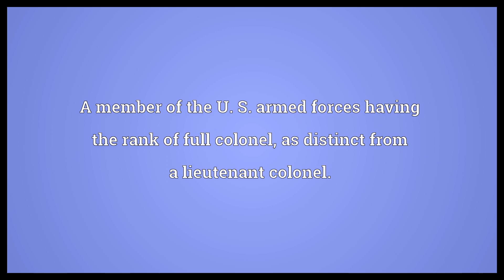Bird colonel Meaning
Video shows what bird colonel means. A member of the U. S. armed forces having the rank of full colonel, as distinct from a lieutenant colonel.. bird colonel synonyms: chicken colonel, full bird colonel.  Bird colonel Meaning. How to pronounce, definition audio dictionary. How to say bird colonel. Powered by MaryTTS, Wiktionary